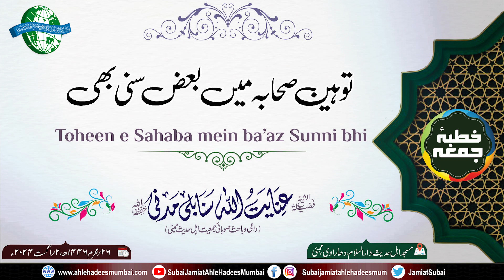Tauheen e Sahaba mein Ba'az Sunni Bhi | Shaikh inayatullah Madani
’’توہین صحابہ میں بعض سنی بھی‘‘

شیخ عنایت اللہ مدنیؔ حفظہ اللہ
(صوبائی جمعیت اہل حدیث ممبئی)
Ongoing ilmi Duroos

اہتمام: صوبائی جمعیت اہل حدیث ممبئی